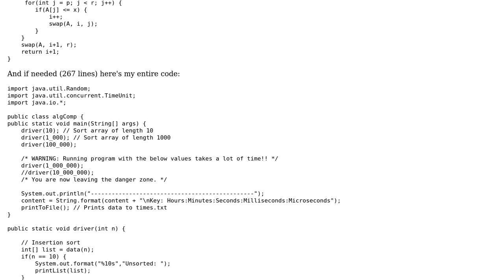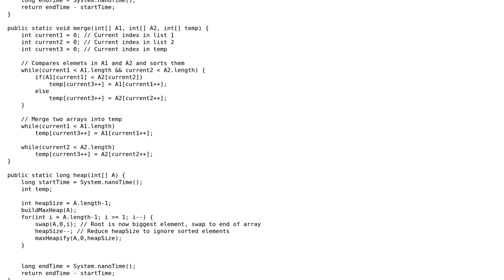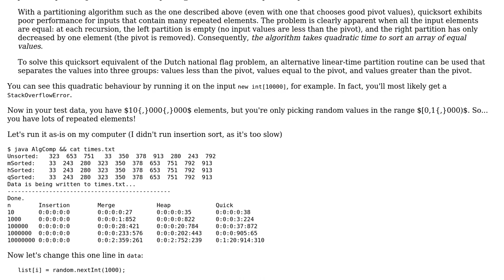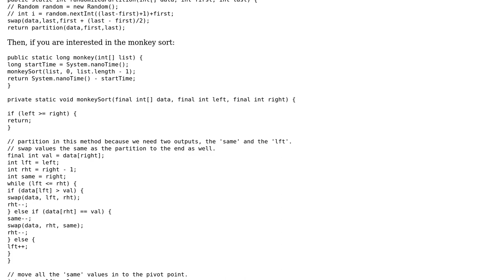Code Review: Quicksort implementation seems too slow with large data (2 Solutions!!)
Code Review: Quicksort implementation seems too slow with large data

With thanks & praise to God, and with thanks to the many people who have made this project possible! | Content (except music & images) licensed under CC BY-SA | Music | Images & others | With thanks to user rolfl user mjolka user Ethan and the Stack Exchange Network Trademarks are property of their respective owners. You are responsible for your own actions.